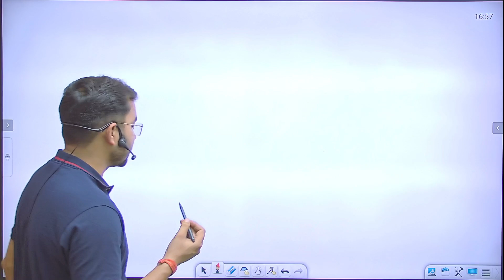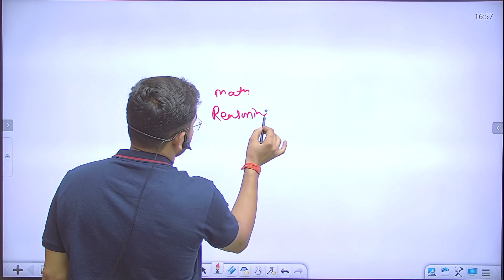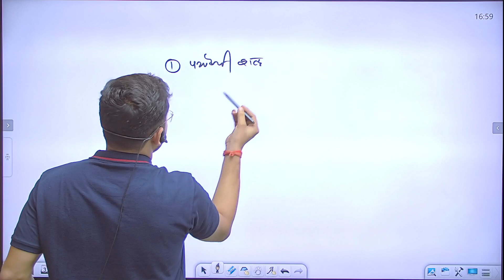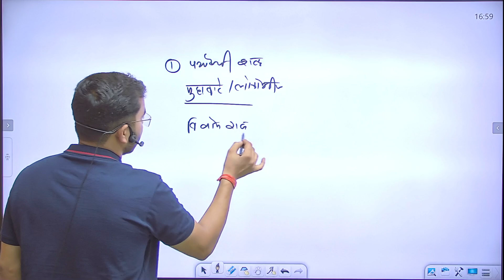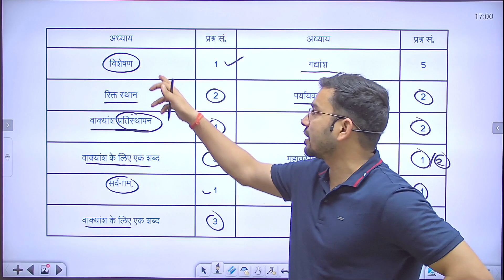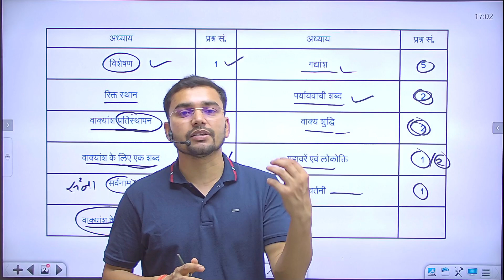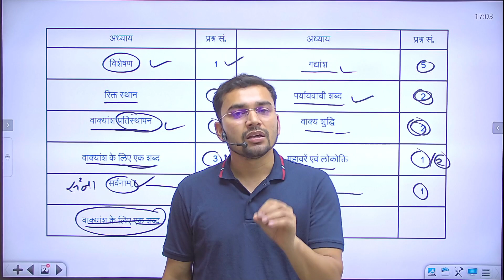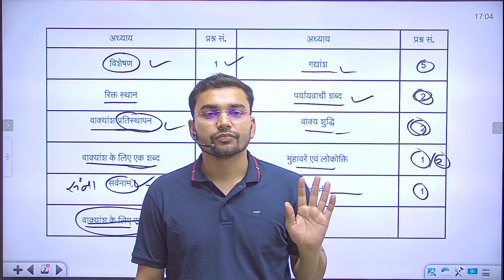SSC GD 2023-24 HINDI 40/40 कैसे करे